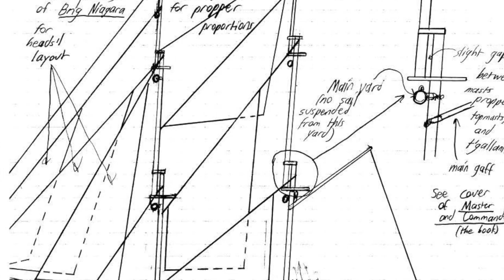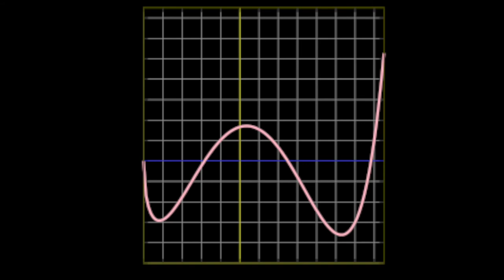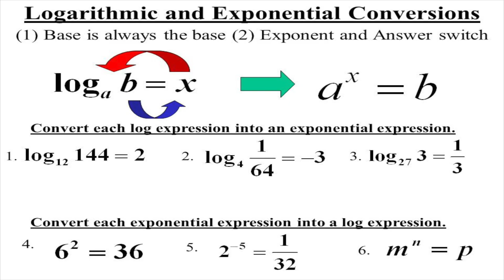Leonhard Euler Documentary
Geometry 2017 Project